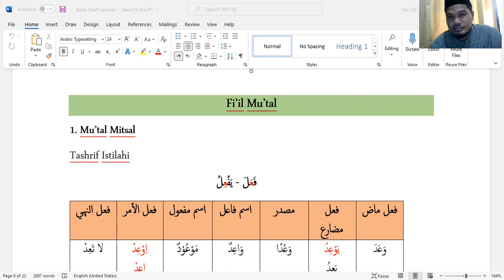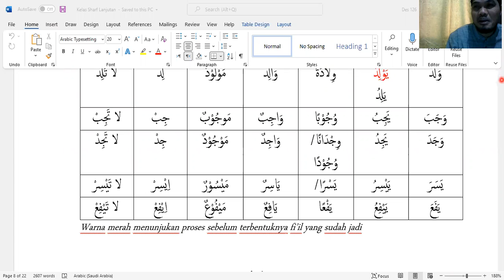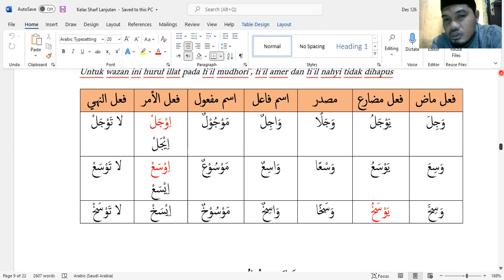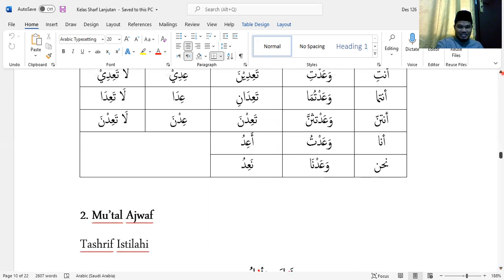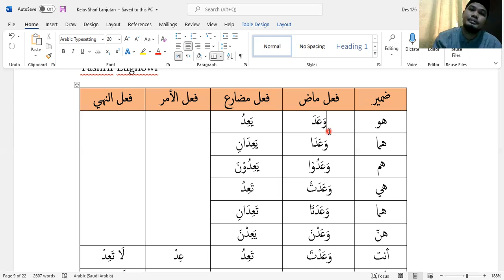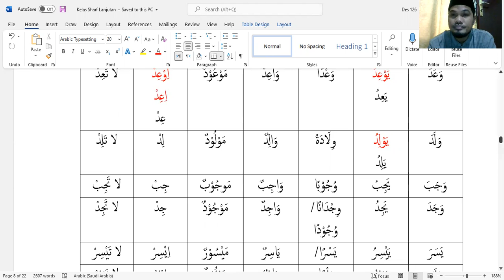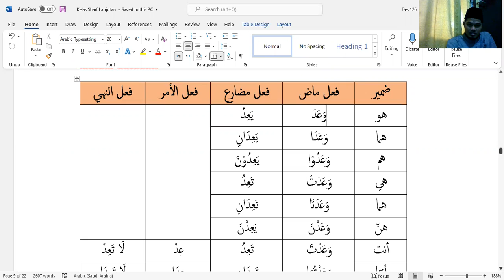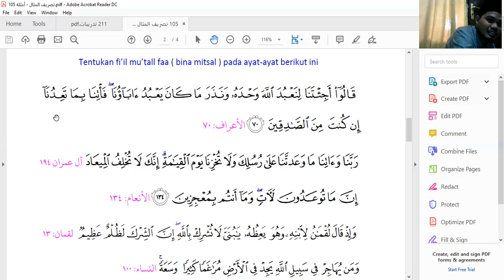SHARF LANJUTAN SELASA 28 DES 2021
TASHRIF ISTILAHI DAN LUGHOWI FI'IL BINA MITSAL